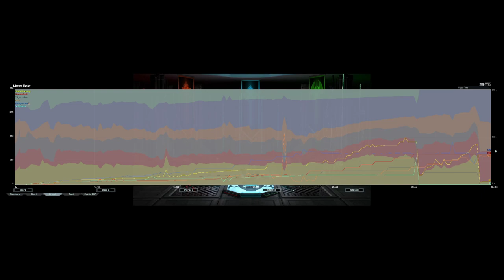The Fuck Is EVERYONE Doing? | Astro Cancer